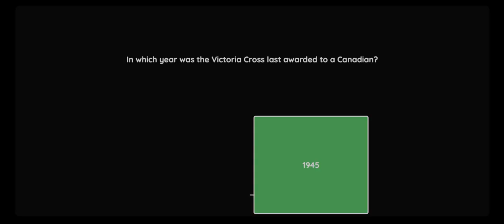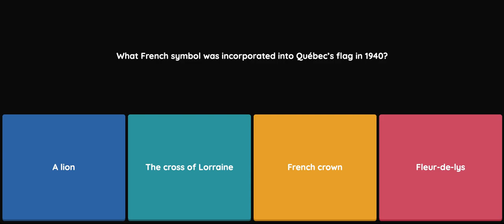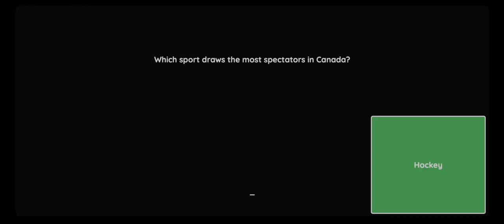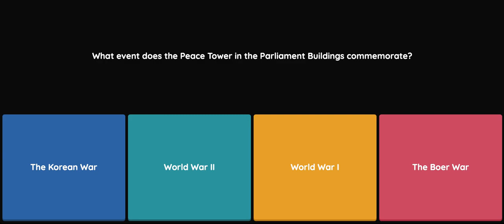Canadian Citizenship Practice Questions - Canada Symbols Part 01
Getting ready for your Canadian citizenship test?
You will find Questions and answers based on discovercanada studyguide.
Each video will focus on a chapter from the book.

All the best with your canadiancitizenship Test.